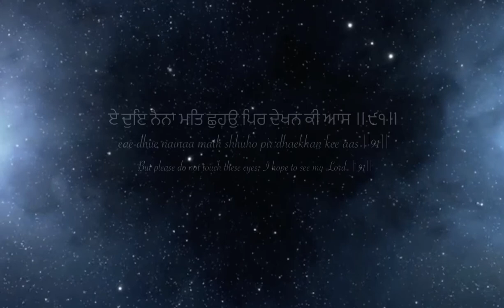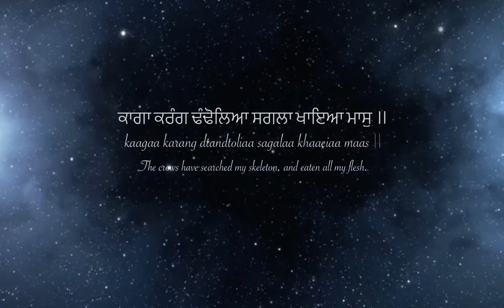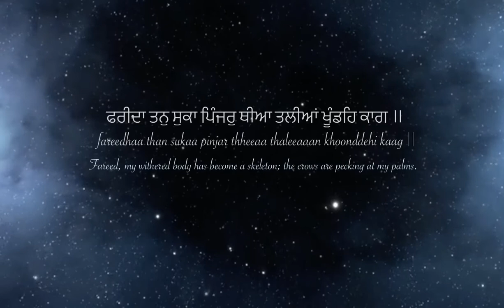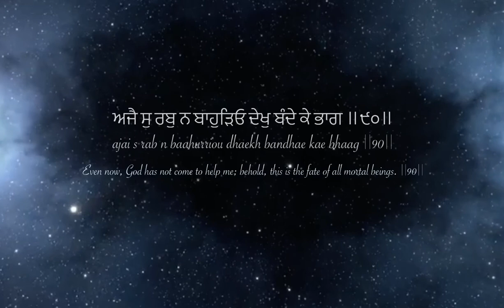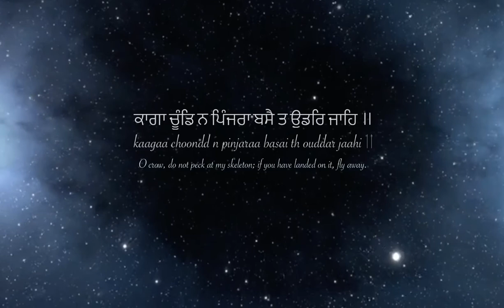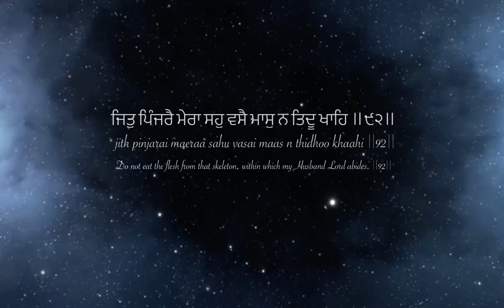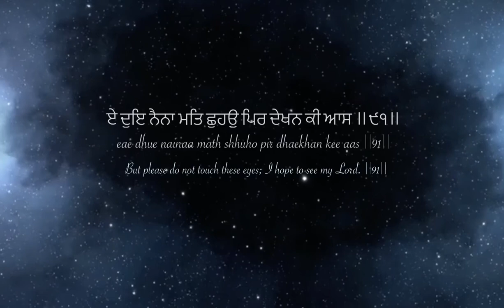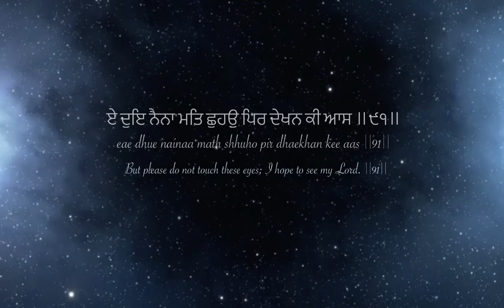Pir Dekhan Ki Aas ~ Simrit Kaur and Sukhmeet Singh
ਫਰੀਦਾ ਤਨੁ ਸੁਕਾ ਪਿੰਜਰੁ ਥੀਆ ਤਲੀਆਂ ਖੂੰਡਹਿ ਕਾਗ ॥
Fareed, my withered body has become a skeleton; the crows are pecking at my palms.
ਅਜੈ ਸੁ ਰਬੁ ਨ ਬਾਹੁੜਿਓ ਦੇਖੁ ਬੰਦੇ ਕੇ ਭਾਗ ॥੯੦॥
Even now, God has not come to help me; behold, this is the fate of all mortal beings. ||90||

ਕਾਗਾ ਕਰੰਗ ਢੰਢੋਲਿਆ ਸਗਲਾ ਖਾਇਆ ਮਾਸੁ ॥
The crows have searched my skeleton, and eaten all my flesh.
ਏ ਦੁਇ ਨੈਨਾ ਮਤਿ ਛੁਹਉੁ ਪਿਰ ਦੇਖਨ ਕੀ ਆਸ ॥੯੧॥
But please do not touch these eyes; I hope to see my Lord. ||91||

ਕਾਗਾ ਚੂੰਡਿ ਨ ਪਿੰਜਰਾ ਬਸੈ ਤ ਉੁਡਰਿ ਜਾਹਿ ॥
O crow, do not peck at my skeleton; if you have landed on it, fly away.
ਜਿਤੁ ਪਿੰਜਰੈ ਮੇਰਾ ਸਹੁ ਵਸੈ ਮਾਸੁ ਨ ਤਿਦੂ ਖਾਹਿ ॥੯੨॥
Do not eat the flesh from that skeleton, within which my Husband Lord abides. ||92||